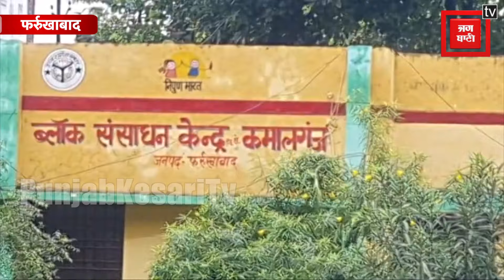Farrukhabad: 346 स्कूलों पर संकट के बादल, करोड़ों रुपये खर्च के बाद भी हाल बेहाल | Breaking News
यूपी में योगी सरकार भले ही शिक्षा व्यवस्था को लेकर तमाम दावे करती हो...लेकिन, शिक्षा व्यवस्था कितने गर्त में हैं ये आप भी और शिक्षा विभाग भी बखूबी जानता है...हाल ऐसा है कि, सरकारी स्कूल तो हैं लेकिन, स्कूल में छात्र ही नहीं हैं...शिक्षकों की लाख कोशिशों के बाद भी स्कूल में छात्रों की संख्या में बढ़ोतरी नहीं हो पा रही है...